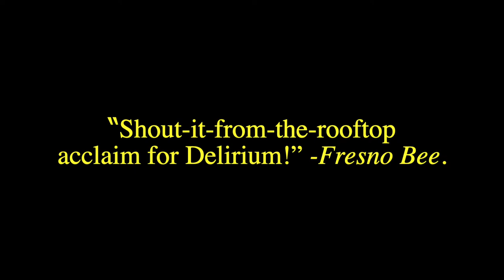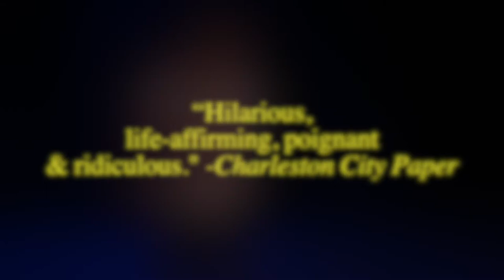KC FRINGE TEASER: Delirium by Martin Dockery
“The best storyteller in the US.” -Orlando Sentinel. A joyous, funny, and tragic true story about love, loss, & monarch butterflies. “5 STARS:  A verbal magician. Renowned as one of the finest storytellers on the circuit.” -NOW Magazine, Toronto. “5 STARS: Gorgeous.” -Vue Weekly, Edmonton. “Shout-it-from-the-rooftop acclaim for Delirium!” -Fresno Bee. “Hilarious, life-affirming, poignant & ridiculous." -Charleston City Paper.

Catch the 2020 KC Fringe Festival online July 12-26!